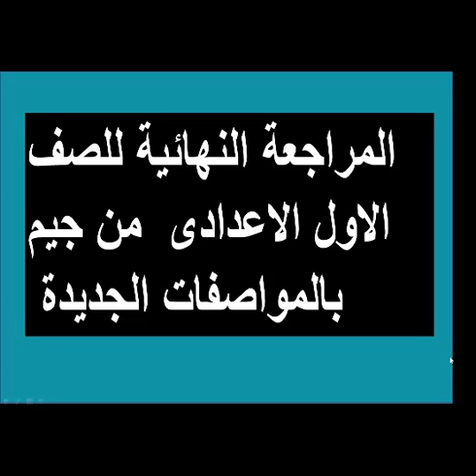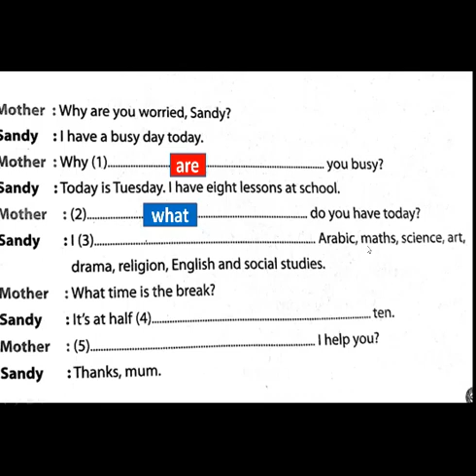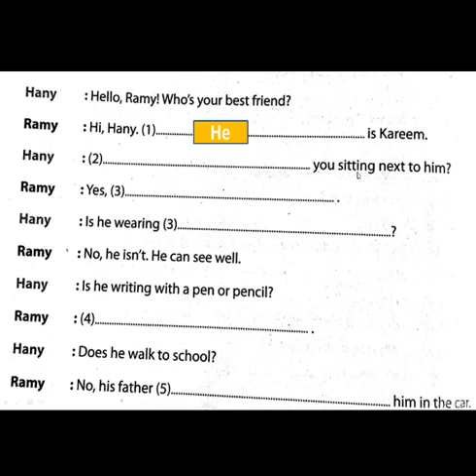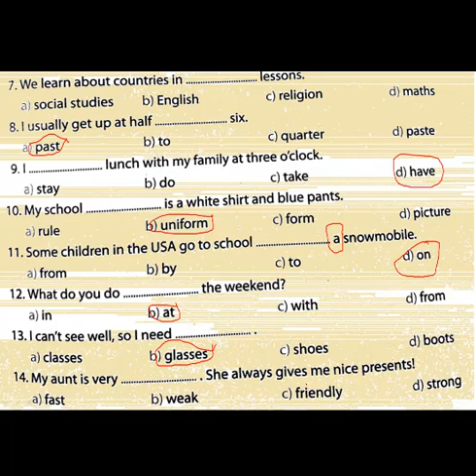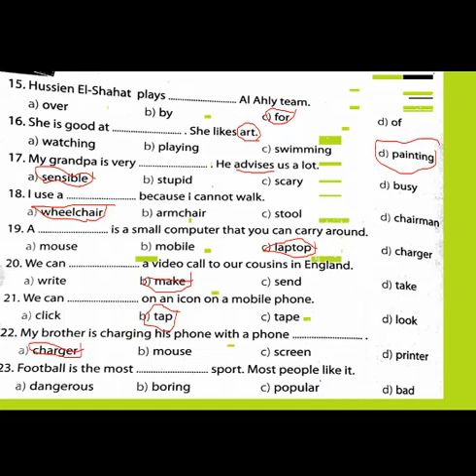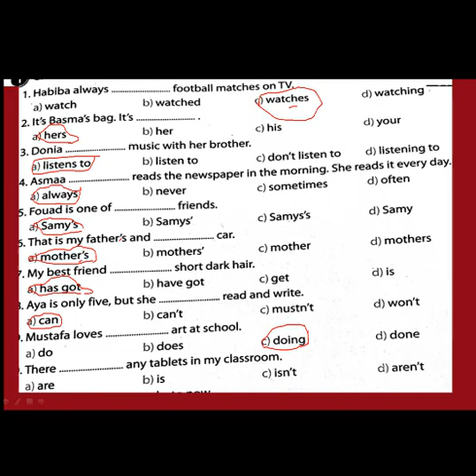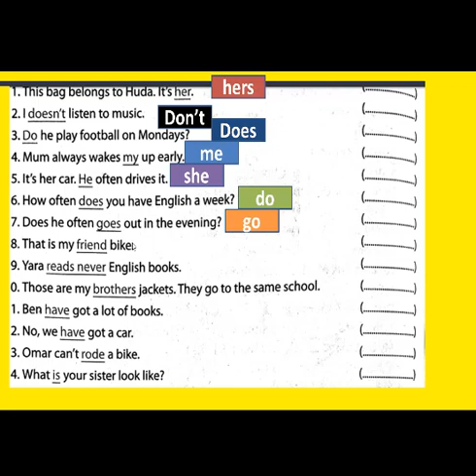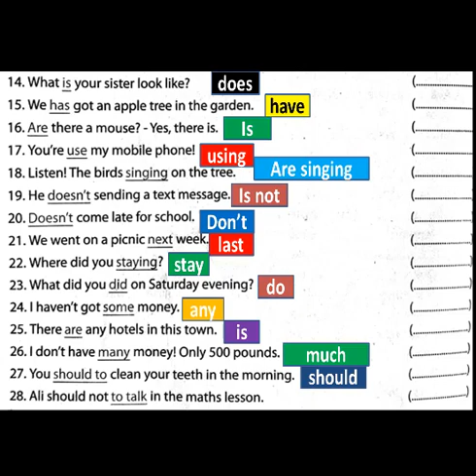المراجعة النهائية للصف الاول الاعدادى مواصفات جديدة 2020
اجابات مراجعة جيم